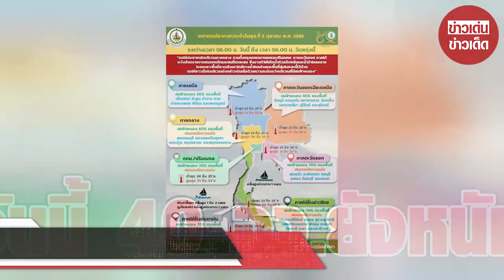สภาพอากาศวันนี้ กรมอุตุฯ เตือนพกร่มรอเลย! ฝนถล่ม40จว. น้ำท่วมฉับพลัน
วันที่ 5 ต.ค.2565 กรมอุตุนิยมวิทยา พยากรณ์อากาศ 24 ชั่วโมงข้างหน้า บริเวณความกดอากาศสูงหรือมวลอากาศเย็นจากประเทศจีนแผ่ลงมาปกคลุมบริเวณภาคเหนือตอนบน ภาคตะวันออกเฉียงเหนือตอนบน และทะเลจีนใต้ โดยมีลมตะวันออกพัดปกคลุมภาคเหนือ ภาคตะวันออกเฉียงเหนือ ในขณะที่ลมตะวันออกเฉียงใต้พัดนำความชื้นเข้าปกคลุมภาคกลาง รวมทั้งกรุงเทพมหานครและปริมณฑล ภาคตะวันออก ภาคใต้ และอ่าวไทย

ลักษณะเช่นนี้ทำให้บริเวณภาคเหนือตอนบนและภาคตะวันออกเฉียงเหนือตอนบนมีฝนลดลง แต่ยังคงมีฝนตกหนักบางแห่งบริเวณภาคกลาง รวมทั้งกรุงเทพมหานครและปริมณฑล ภาคตะวันออก และภาคใต้ ขอให้ประชาชนในบริเวณดังกล่าวระวังอันตรายจากฝนตกหนักและฝนที่ตกสะสม ซึ่งอาจทำให้เกิดน้ำท่วมฉับพลันและน้ำป่าไหลหลาก โดยเฉพาะพื้นที่ลาดเชิงเขาใกล้ทางน้ำไหลผ่านและพื้นที่ลุ่มในระยะนี้ไว้ด้วย

สำหรับคลื่นลมบริเวณทะเลอันดามันตอนบนมีกำลังปานกลาง โดยทะเลอันดามันตอนบนมีคลื่นสูง 1-2 เมตร บริเวณที่มีฝนฟ้าคะนองคลื่นสูงประมาณ 2 เมตร ส่วนทะเลอันดามันตอนล่างและอ่าวไทยมีคลื่นสูงประมาณ 1 เมตร บริเวณที่มีฝนฟ้าคะนองคลื่นสูงมากกว่า 1 เมตร ขอให้ชาวเรือในบริเวณดังกล่าวเดินเรือด้วยความระมัดระวังบริเวณที่มีฝนฟ้าคะนอง

พยากรณ์อากาศสำหรับประเทศไทยตั้งแต่เวลา 06.00 น.วันนี้ ถึงเวลา 06.00 น.วันพรุ่งนี้
ภาคเหนือ มีฝนฟ้าคะนองร้อยละ 60 ของพื้นที่ ส่วนมากบริเวณจังหวัดเชียงใหม่ ลำพูน ลำปาง ตาก
กำแพงเพชร พิจิตร และเพชรบูรณ์ อุณหภูมิต่ำสุด 22-25 องศาเซลเซียส

ภาคตะวันออกเฉียงเหนือ มีฝนฟ้าคะนองร้อยละ 60 ของพื้นที่ ส่วนมากบริเวณจังหวัดชัยภูมิ ขอนแก่น มหาสารคาม ร้อยเอ็ด นครราชสีมา บุรีรัมย์ และสุรินทร์

ภาคกลาง มีฝนฟ้าคะนองร้อยละ 60 ของพื้นที่ และมีฝนตกหนักบางแห่ง บริเวณจังหวัดสุพรรณบุรี พระนครศรีอยุธยา นครปฐม สมุทรสาคร และสมุทรสงคราม อุณหภูมิต่ำสุด 24-26 องศาเซลเซียส

ภาคตะวันออก มีฝนฟ้าคะนองร้อยละ 70 ของพื้นที่ และมีฝนตกหนักบางแห่ง บริเวณจังหวัดสระแก้ว ฉะเชิงเทรา ชลบุรี ระยอง จันทบุรี และตราด  ทะเลมีคลื่นสูงประมาณ 1 เมตร บริเวณที่มีฝนฟ้าคะนองคลื่นสูงมากกว่า 1 เมตร

ภาคใต้ฝั่งตะวันออก มีฝนฟ้าคะนองร้อยละ 70 ของพื้นที่ และมีฝนตกหนักบางแห่ง บริเวณจังหวัดประจวบคีรีขันธ์ ชุมพร สุราษฎร์ธานี นครศรีธรรมราช พัทลุง สงขลา ปัตตานี ยะลา และนราธิวาส อุณหภูมิต่ำสุด 23-25 องศาเซลเซียส ทะเลมีคลื่นสูงประมาณ 1 เมตร บริเวณที่มีฝนฟ้าคะนองคลื่นสูงมากกว่า 1 เมตร

ภาคใต้ฝั่งตะวันตก มีฝนฟ้าคะนองร้อยละ 70 ของพื้นที่ และมีฝนตกหนักบางแห่ง บริเวณจังหวัดพังงา ภูเก็ต กระบี่ ตรัง และสตูล

ตั้งแต่จังหวัดพังงาขึ้นมา : . ทะเลมีคลื่นสูง 1-2 เมตร บริเวณที่มีฝนฟ้าคะนองคลื่นสูงประมาณ 2 เมตร ตั้งแต่จังหวัดภูเก็ตลงไป :  ทะเลมีคลื่นสูงประมาณ 1 เมตร บริเวณที่มีฝนฟ้าคะนองคลื่นสูงมากกว่า 1 เมตร

กรุงเทพมหานครและปริมณฑล มีฝนฟ้าคะนองร้อยละ 70 ของพื้นที่ และมีฝนตกหนักบางแห่ง

00:00 - Intro
00:10 - News
01:00 - Minute